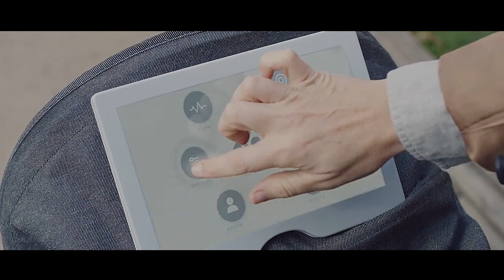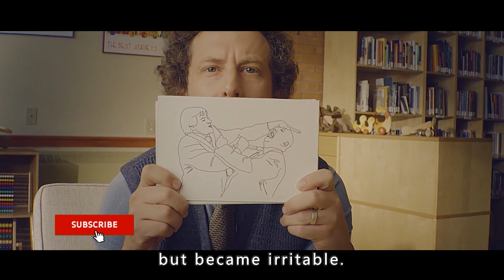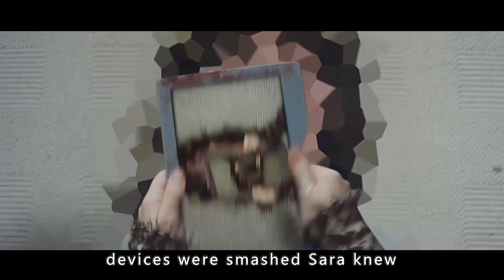Her Brain Is Pixelated& All violent Scenes Are Invisible But She Get More Violent | Movie Recap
~Welcome to PopRock Films channel~